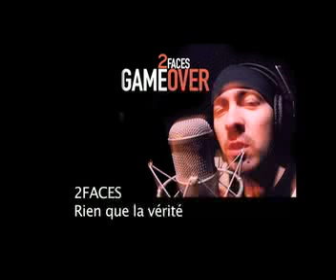Rien que la vérité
Ma track préférée...
sortie en octobre 2003